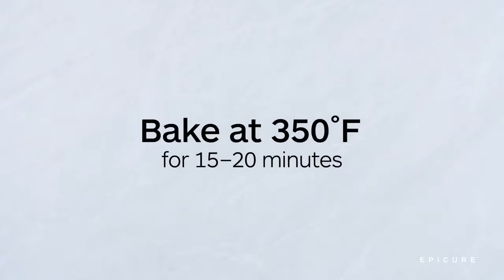Gluten Free Triple Chocolate Brownies - MD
Triple chocolate decadence. Healthier brownies made easy. Who knew brownies could taste this good and be good for you?